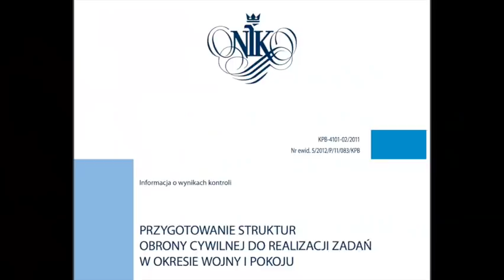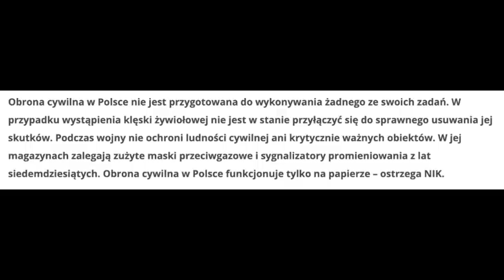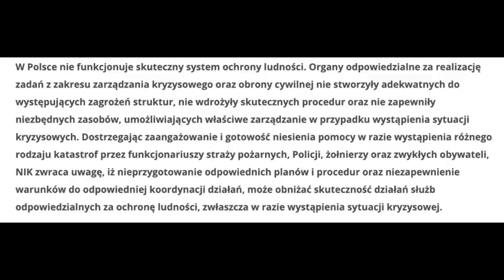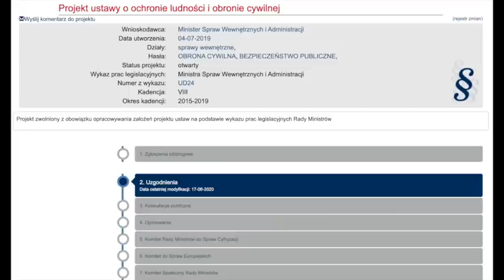478. Obrona Cywilna w Polsce - filar bezpieczeństwa narodowego?